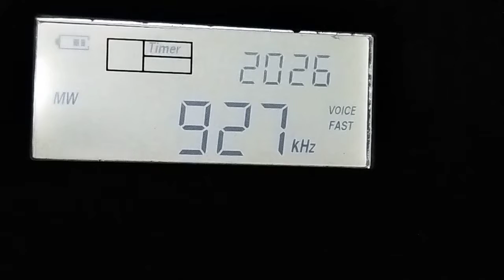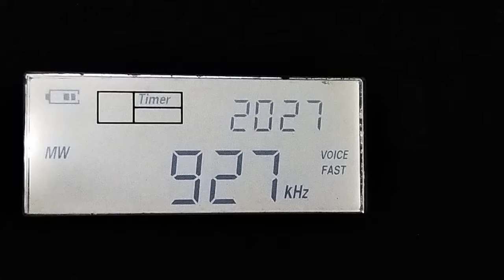927 kHz TJK NHK Radio Japan 20210901 162623utc